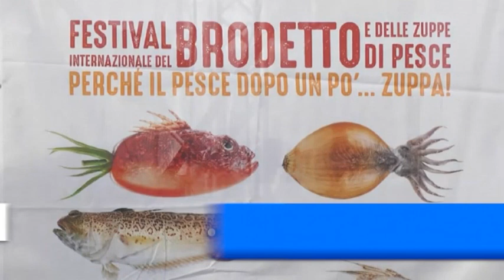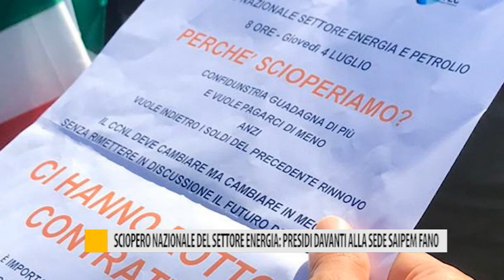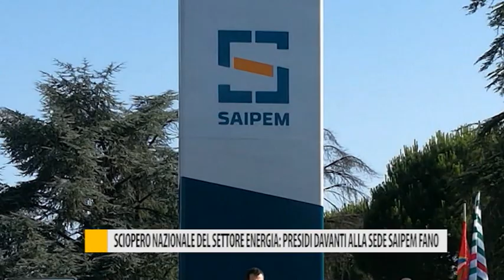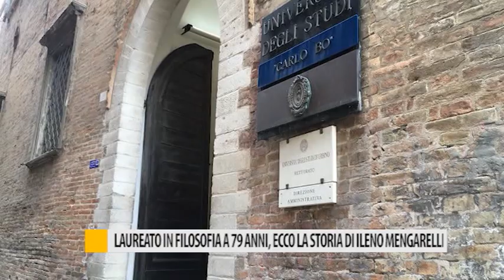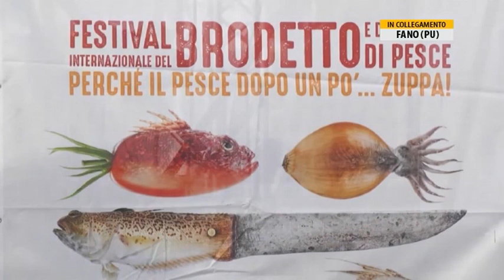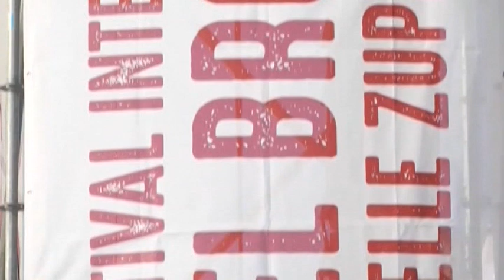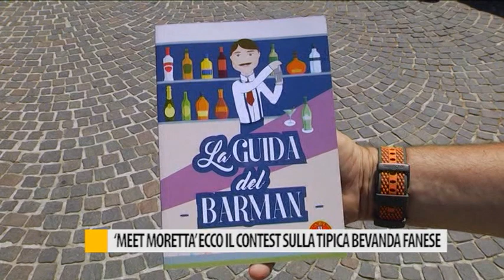Occhio alla Notizia 4 luglio 2019